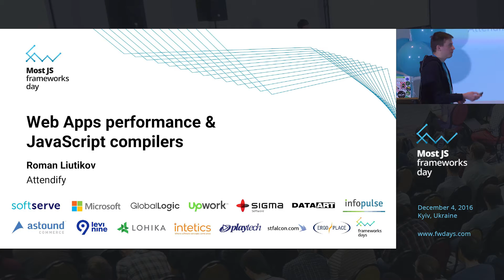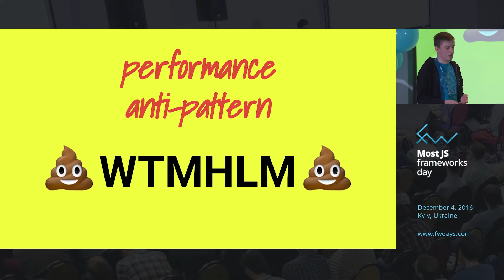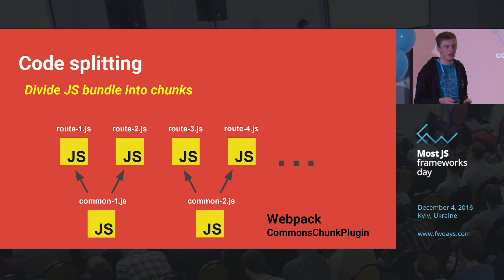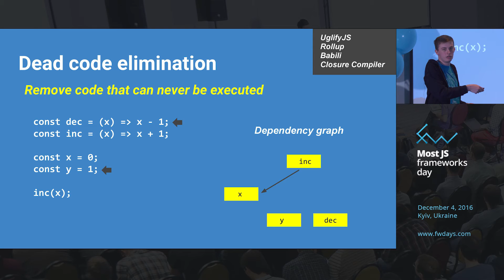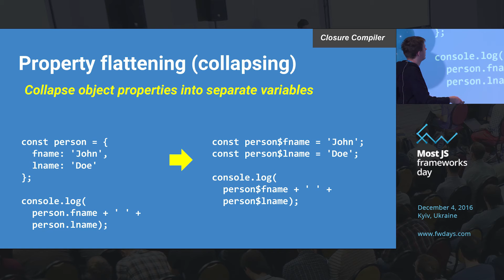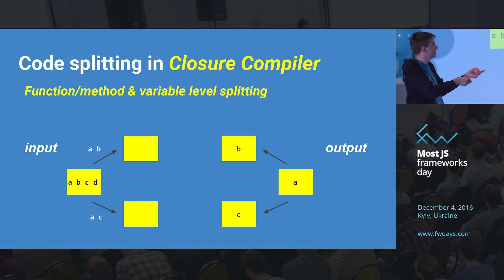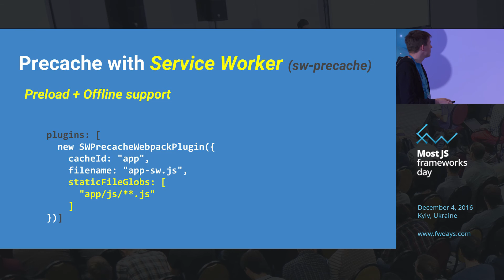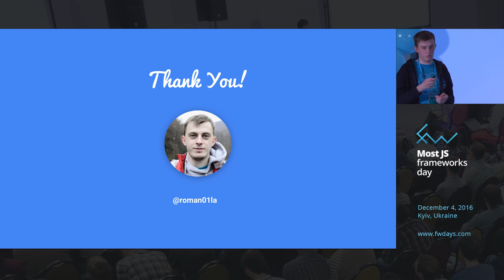Роман Лютиков "Web Apps Performance & JavaScript Compilers"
Конференция Most JS Frameworks Days проводилась в Киеве 4 декабря 2016 года